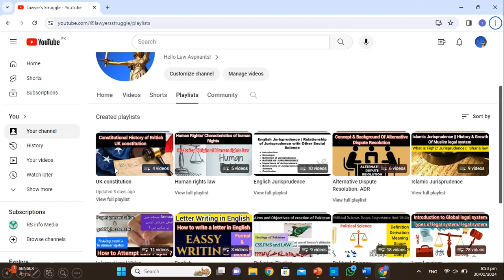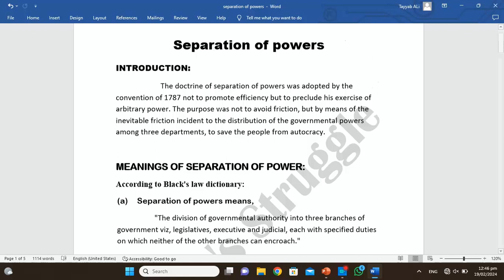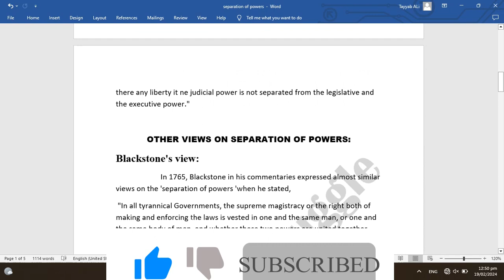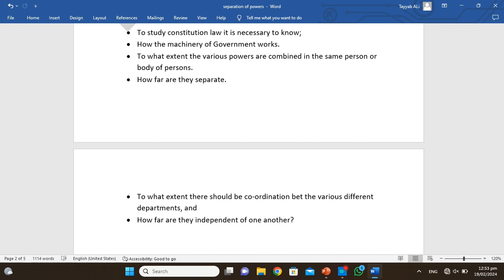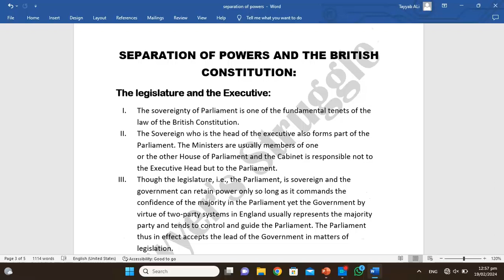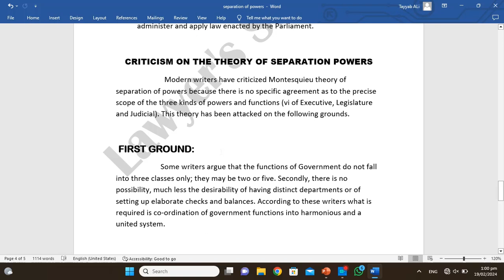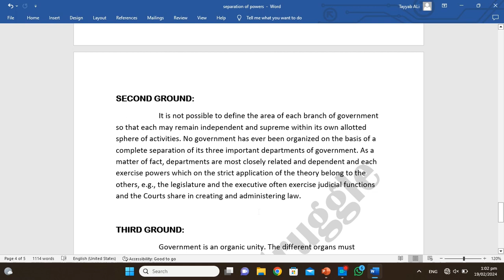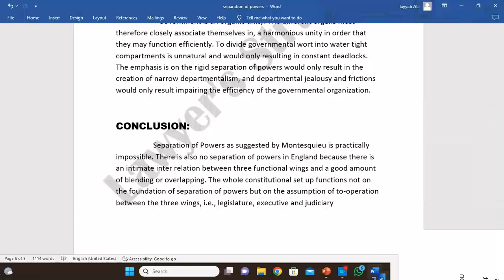Separation of powers in UK | Separation of powers uk Constitution :: British Constitution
Lawyer's Struggle

INTRODUCTION:
The doctrine of separation of powers was adopted by the
convention of 1787 not to promote efficiency but to preclude his exercise of
arbitrary power. The purpose was not to avoid friction, but by means of the
inevitable friction incident to the distribution of the governmental powers
among three departments, to save the people from autocracy.